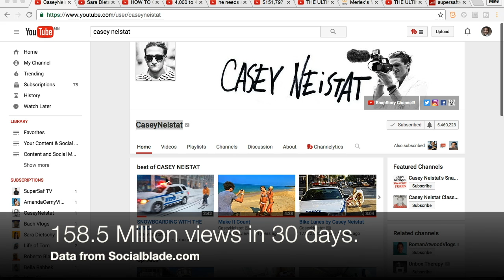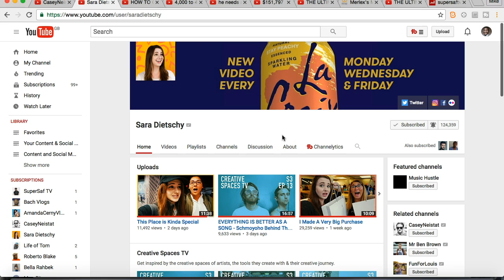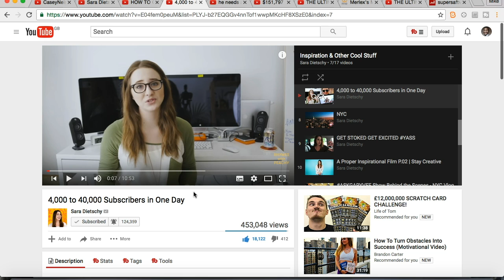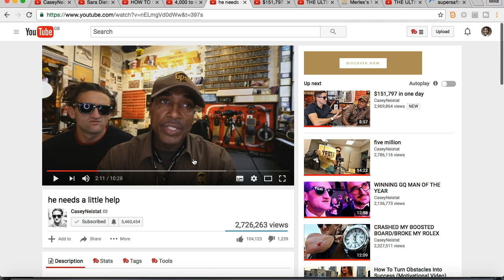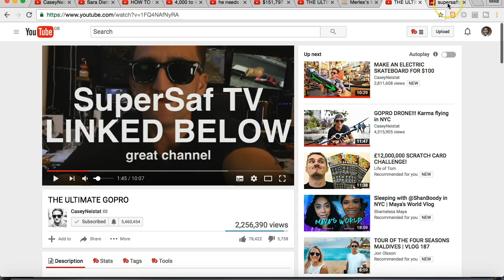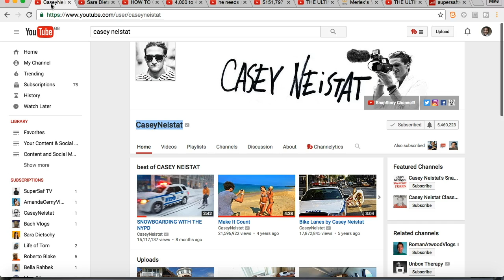What is a Casey Neistat Shoutout Worth?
This video is about What is a Casey Neistat Shoutout Worth?
This is video number 159. Mike Pitt is the Founder of Marketing Fundamentals Ltd. Marketing Fundamentals Ltd is a B2B Content Marketing Agency in London. In this video Mike Pitt assesses the value of a shoutout from Casey Neistat, one of YouTube favourite creators by looking at three examples of Casey Neistat shoutouts and evaluating the impact each had.  This video will be of interest to Social Media Managers, Content Marketing professionals and business owners interested in Social Media Influencers.

Casey Neistat Re. Marlan Franklyn

Re. SuperSaf TV

If you would like our help creating and executing a Content Marketing Plan for your business or organisation give us a call on +44 .

On this channel you will find marketing advice, business advice & inspiration. New uploads on Wednesdays.